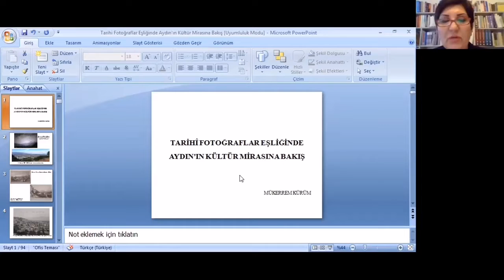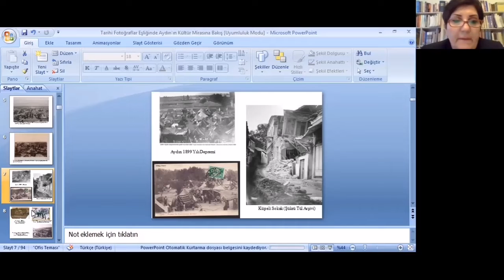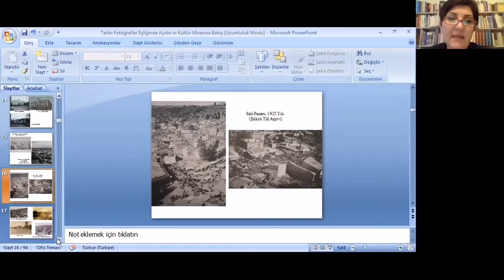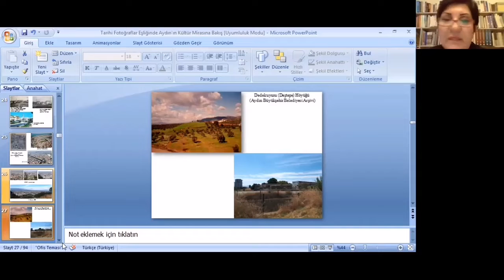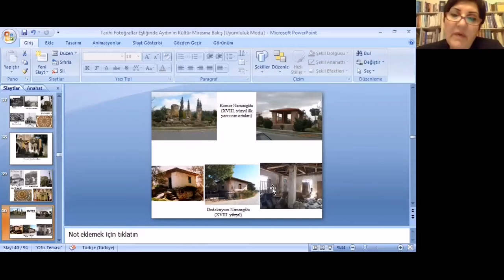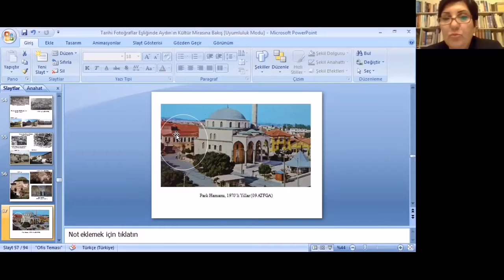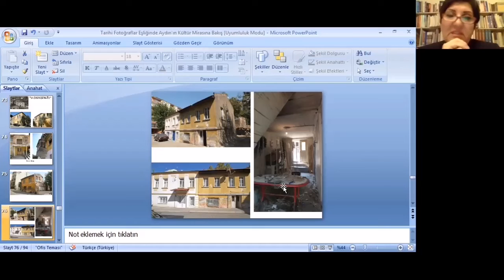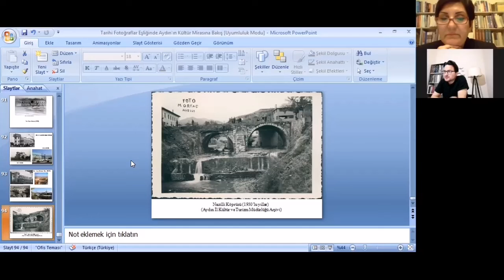Tarihi Fotoğraflar Eşliğinde Aydın'ın Kültür Mirasına Bakış / Arş. Gör. Mükerrem KÜRÜM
ASTAD "Çevrimiçi Sanat Tarihi Konuşmaları"nın 2022 Nisan konuşması kapsamında Arş. Gör. Mükerrem Kürüm "Tarihi Fotoğraflar Eşliğinde Aydın'ın Kültür Mirasına Bakış" adlı sunumunu gerçekleştirdi.